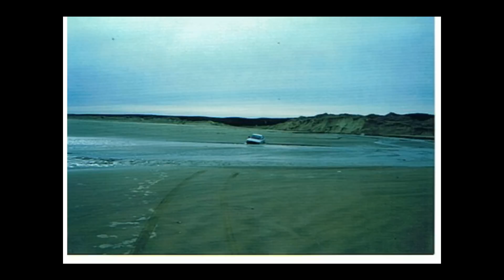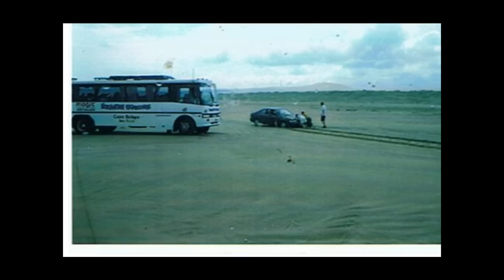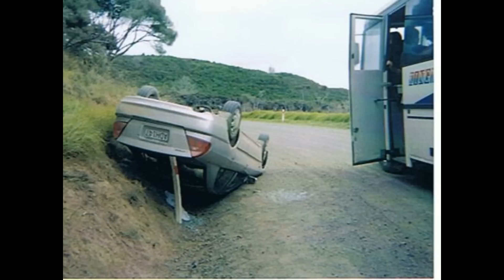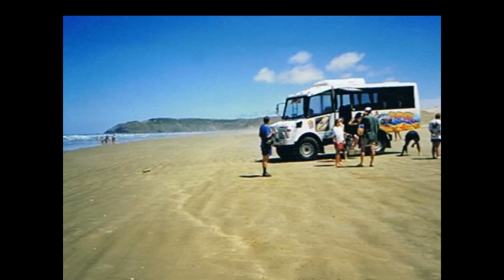Ninety Mile Beach Fails.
What happens when you don't make it up or down the beach.